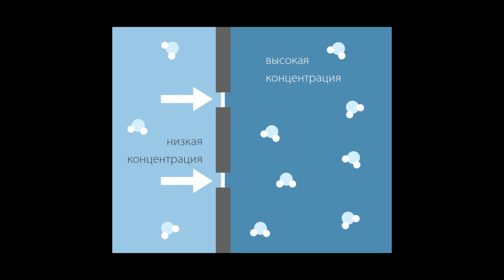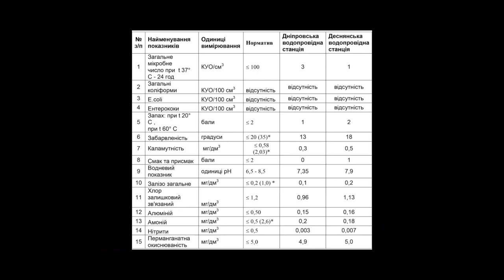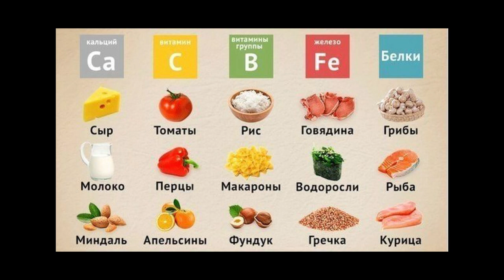Обратный осмос: 7 ошибок, которых стоит избегать!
Обратный осмос — это отличная система очистки воды, но важно не допускать распространенных ошибок при его установке и использовании. Узнайте, что нужно учитывать, чтобы система работала максимально эффективно.

00:00 Введение в обратный осмос
00:10 Разрушение мифов о воде
00:19 Миф о "мертвой" воде
00:38 Преимущества обратного осмоса
00:46 Удаление загрязнителей и бактерий
01:05 Минеральные вещества из пищи
01:21 Невозможность получения минералов из воды
01:36 Ужасающие цифры потребления воды
02:25 Использование дистиллированной воды в ВМС США
02:56 Развенчание мифов о солевом содержании
03:12 Заключение: пейте очищенную воду